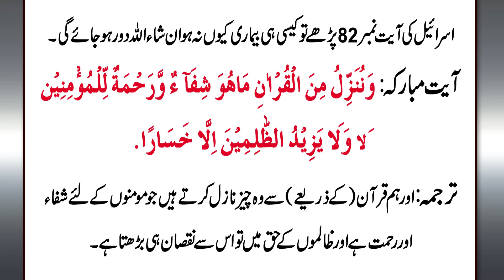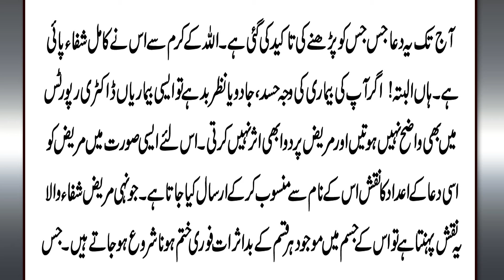Har Bimari Se Shifa Ka Wazifa | Har Bimari Se Shifa Ka Rohani Ilaj | Taweez For Healthy Body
Aaj ki video ka mozu hai Har Bimari Se Shifa Ka Wazifa | Har Bimari Se Shifa Ka Rohani Ilaj | Taweez For Healthy Body. Detail k liyte video ko end tk dekhain.
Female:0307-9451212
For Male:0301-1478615